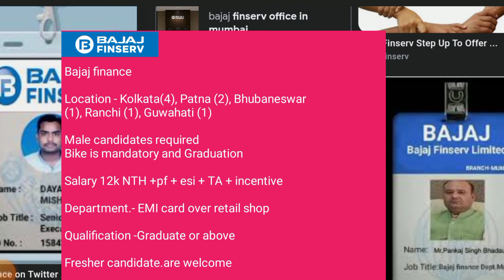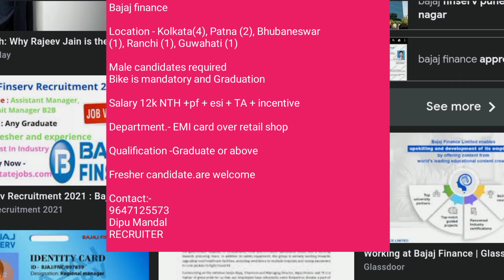Bajaj Finance Recruitment 2022।Job In Kolkata।Job For Freshers। ফ্রী কাজ...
Bajaj Finance Vacancy 2022 ।For Freshers।
100%Guaranteed Job

Kolkata Jobs/Bajaj Finserv Off Roll
Recruitment 2022/Apply Now/Full Details

Bajaj Finance Recruitment 2022। Bajaj Finance Vacancy।Jobs Freshers।Bajaj Finance Jobs 2022

PRIVATE JOB